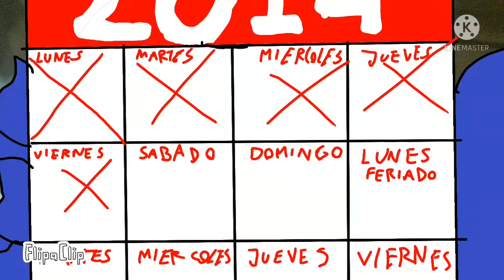ep.8 de río la serie temporada 2 titulada: mei y blu últimos capítulos de la temporada 2 y poom T3